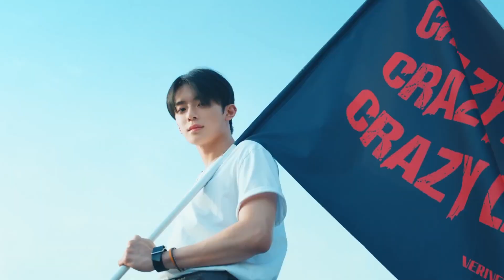VERIVERY-Crazy Like That (Dance Part)